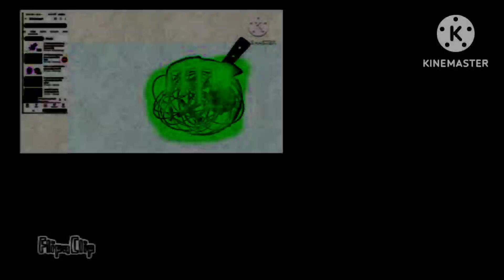Stop!!!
I'll kill you by beating you up!!! @TeamPKTVStudios